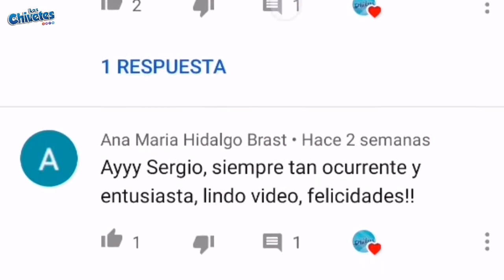KIM LOAIZA 5 COSAS QUE NO SABIAS . La última no la sabias de Kimberly Loaiza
Hola chivetes !!

SE CHIVETE